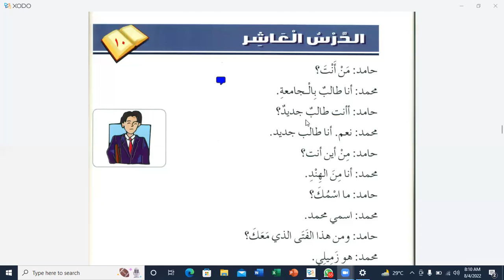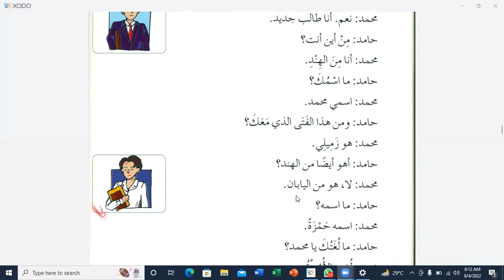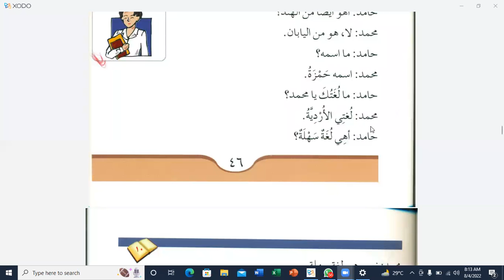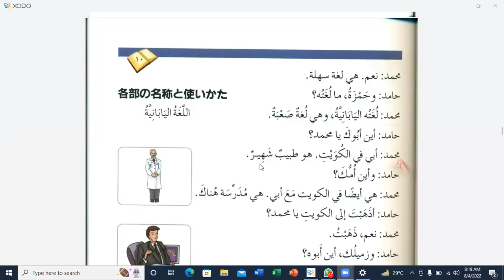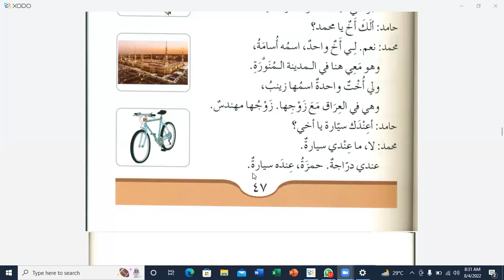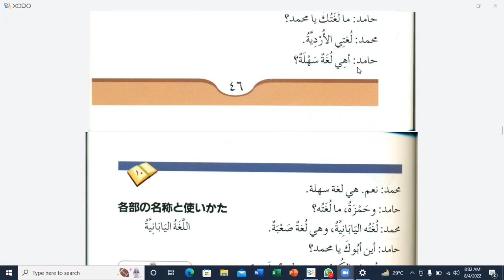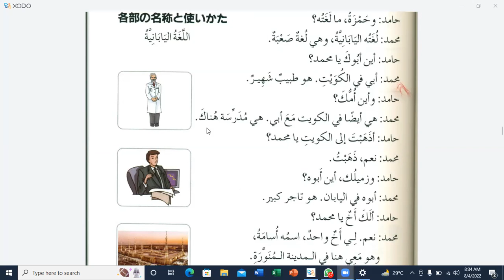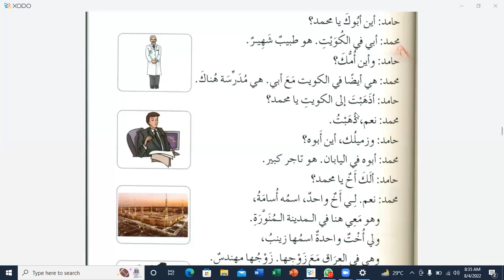Durus-Ul-Lughat-Ul-Arabia, Lesson:10 Part:02